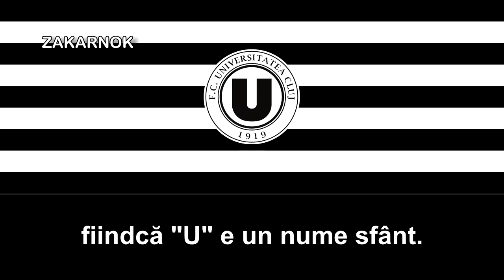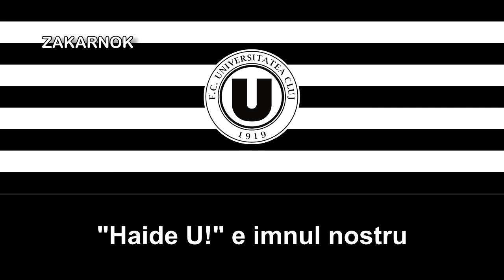Himno del FC Universitatii Cluj (Imn Universitatii Cluj)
El FC Universitatea Cluj, más conocido simplemente como "U" Cluj, es un club de fútbol de Cluj-Napoca, Rumania. El "U" Cluj fue parte del CS Universitatea Cluj, un club fundado en septiembre de 1919. En 1994 el departamento de fútbol, denominado ahora AS FC Universitatea Cluj, se separó administrativamente de la entidad deportiva, convirtiéndose en un club de fútbol profesional. Juega en la Liga I.

Desde 1932 hasta la actualidad ha participado sin interrupción en todas las ediciones del campeonato de fútbol rumano. El único título que ganó en su historia es la Copa de Rumania en 1965.

Los colores del club, blanco y negro, fueron elegidos por los estudiantes Mihai Tripa y Andrei Suciu. Desde su creación, el "U" Cluj ha celebrado sus partidos de local en el Stadionul Ion Moina. La única excepción fue durante 1941 y 1945, cuando el club se trasladó a Sibiu por el Segundo arbitraje de Viena. En la actualidad el club juega como local en el moderno Cluj Arena.

Tradicionalmente, los jugadores del equipo "U" Cluj son conocidos como los șepcile roșii (en español: gorras rojas), debido a las gorras que usaban los estudiantes de Cluj en el pasado. El club cuenta con muchos aficionados y mantiene una histórica rivalidad con el otro equipo de la ciudad, el CFR Cluj.